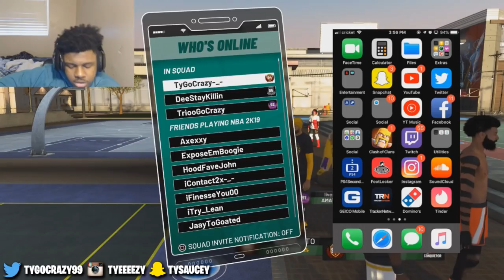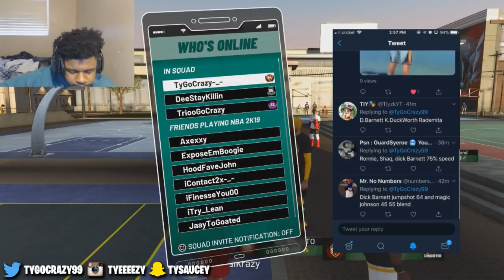This Ugly Jumpshot is 99% IMPOSSIBLE To Win With On nba 2k19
Snapchat ➔ TySaucey

This year I want to make videos on nba 2k18 jackpot winners nba 2k18 jackpot nba 2k18 jackpot nba 2k18 big jackpot My Career , Mypark , Stage , high rollers Best jump shot NBA 2k18 Vc glitch , Legend 5 Mascot , 99 overall , chris smoove , pro am myplayer Pewdiepie prettyboyfredo red city boi swante phantom slice yrndj Chris smoove NBA 2k17 park Vc glitch after patch 5 vc glitch shakedown2012 shakedown shakedown exposed